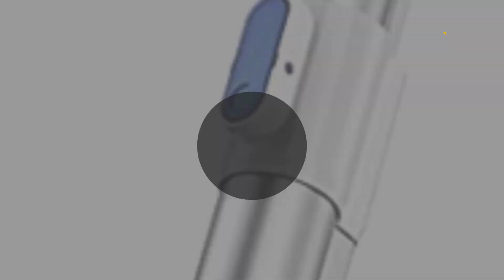Die besten Zyklon Staubsauger Test (2023)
Liste der 5 besten Zyklon Staubsauger Test

1. Kärcher Staubsauger VC 3

2. ORFELD Akku Staubsauger

3. Rowenta RO3731

4. Philips Domestic Appliances FC9332 09

5. Amazon Basics – Zylinder-Staubsauger

Heute sehen wir uns besten Zyklon Staubsauger Test  an. Durch umfassende Recherchen und Tests haben wir eine Liste an Optionen zusammengestellt, die die Bedürfnisse verschiedener Anwender erfüllen werden. Wir haben die Qualität, die Funktionen und den Wert der Produkte berücksichtigt, um die bestmögliche Auswahl zu treffen. Für weitere Infos und aktuelle Preise der von uns erwähnten Produkte, sieh dir am besten die Links in der Beschreibung oben an.